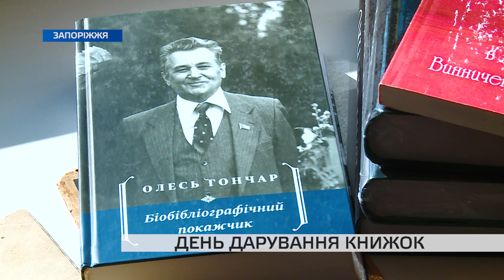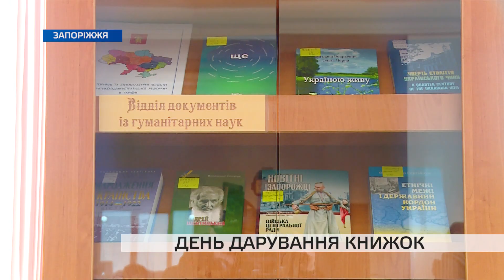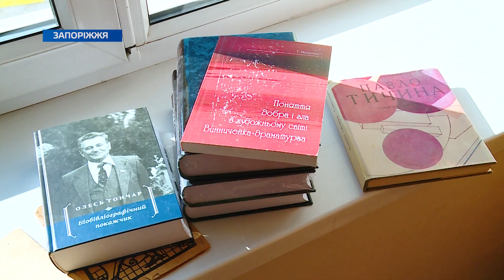Як у Запоріжжі відзначили День дарування книг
14 лютого — пам'ятна дата не лише для тих, хто має другу половинку, це й Міжнародний день дарування книжок. Понад 200 найцікавіших видань різними мовами представили на виставці в обласній бібліотеці.